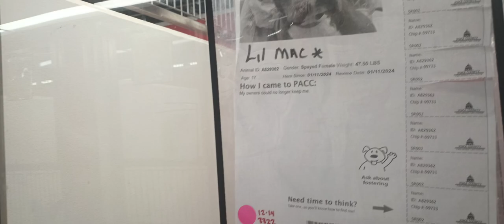Breezer 2y A821081 separate 2 feed Lil' Mac 1y A829362 kennel 198 PACC shelter 535